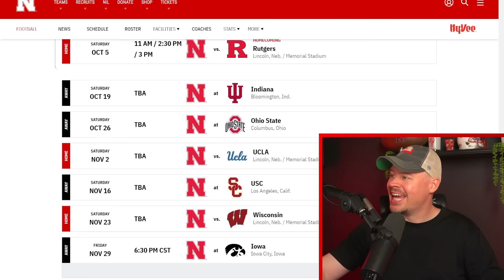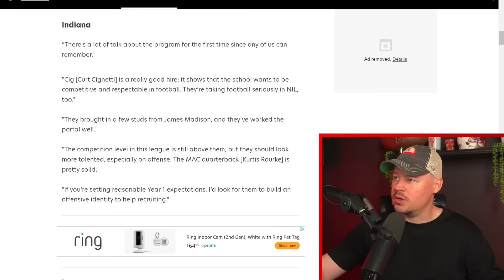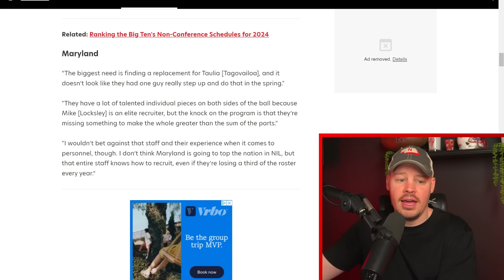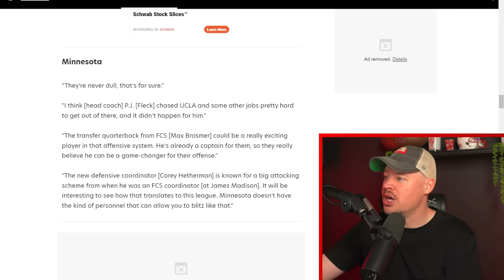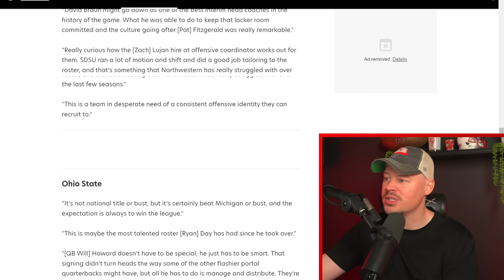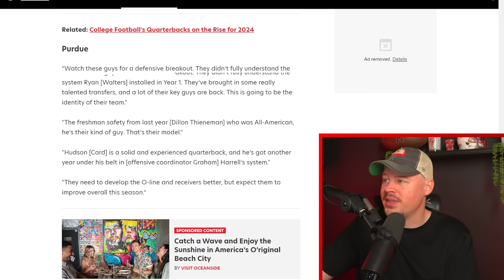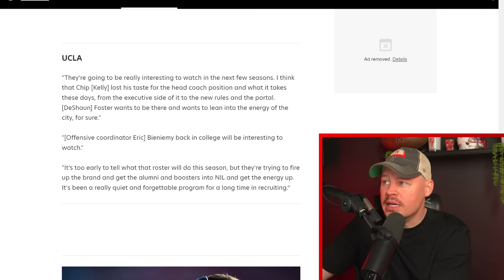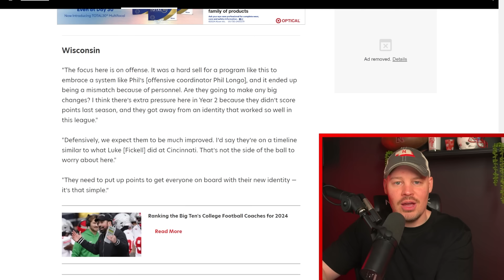REACTING TO ANONYMOUS BIG TEN COACHES TAKES ON THEIR OPPONENTS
Athlons put out a great article from anonymous coaches in the Big Ten & I react to ALL 18 takes!

0:00 - Intro
4:55 - Illinois
7:13 - Indiana
10:10 - Iowa
13:05 - Maryland
15:05 - Michigan
17:03 - Michigan State
19:52 - Minnesota
22:47 - Nebraska
24:59 - Northwestern
27:29 - Ohio State
29:22 - Oregon
31:18 - Penn State
33:57 - Purdue
35:34 - Rutgers
36:58 - UCLA
39:00 - USC
41:11 - Washington
42:44 - Wisconsin